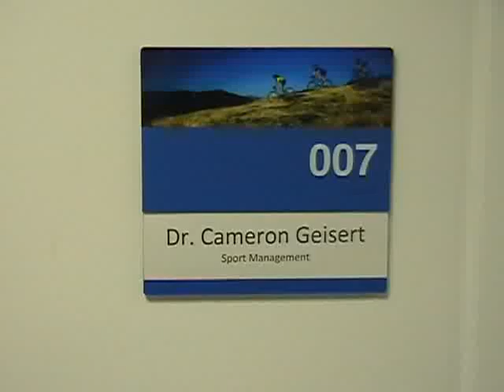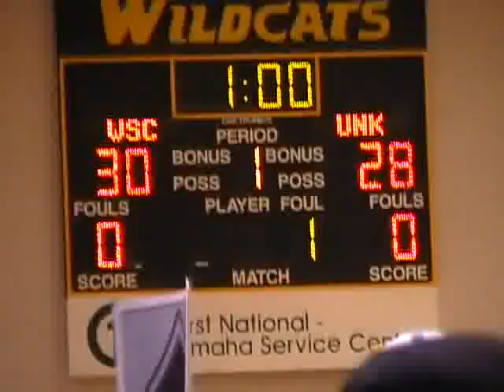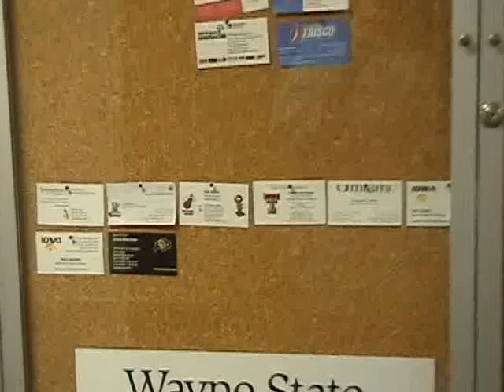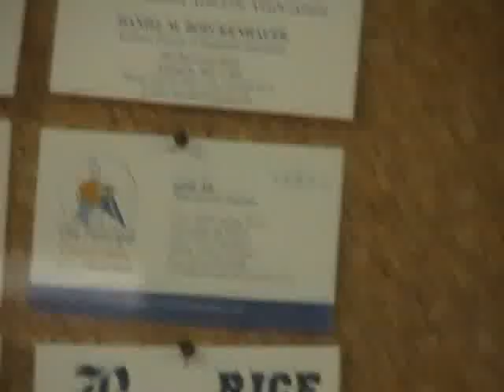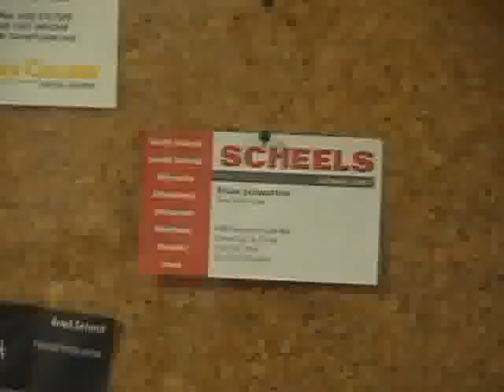Sport Management at Wayne State College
Wayne State College Sport Management Program Video